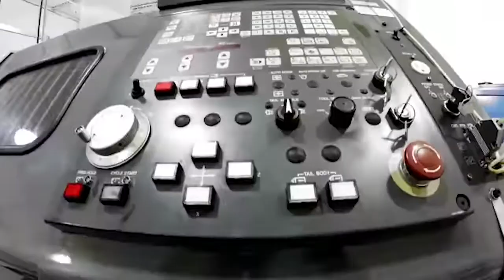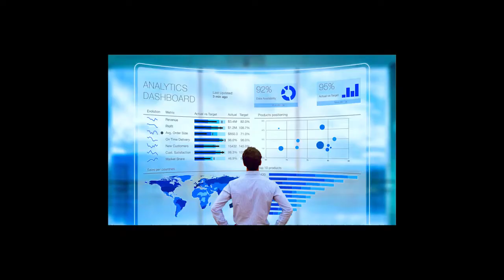Top paying Engineering Jobs 2022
This video will analyze the top paying engineering jobs. One of the interesting facts about the engineering profession remains the availability of job opportunities and an enticing take home pay.
While all the branches of engineering are important and beneficial to the world, some of them pay good money for services rendered. So, if you aspire to become an engineer, these top paying engineering jobs may aid you choose the branch of engineering to settle for.

We are working on lots of opportunities that will be beneficial to you. Don’t miss out.

To become an engineer, you must complete at least a four-year program in engineering in an accredited institution. What you do as an engineer depends on what branch of engineering you major in.
Generally, engineering jobs are demanding, tasking yet offers good take home pay. In fact, engineering is one of such professions that earn in excess of the national average salary. With a number of years of experience, an engineer may earn over $100k every year. Based on a salary statistics report by Bureau of Labour, here are the top 10 paying engineering jobs:

Petroleum Engineering: Demand for Petroleum Engineers seems to exceed the total number of trained individuals.
Most petroleum engineers on the average earn, $74,240 on entry level,  $132,320 during their mid-career, and over  $132,320 as their number of years increases. You need to earn an Engineering degree to enjoy this bliss.

Electrical Engineering. This is the second highest paying job in the engineering field. Basically, an entry level electrical engineers salary is about $57,330. While electrical engineering mid-career salary starts at $89,180 annually.

Computer Engineering. Though a relatively new field of engineering, computer engineers can also work as Data engineers or programmers. On an entry level, computer engineering salary usually starts from $63,970. However, as number of years of experience increases, an engineer may earn as much $150,130 in their mid-career.

Aerospace Engineering. Designing new fleets of cars, airlines and other vehicles requires a lot of creativity. And, these engineers earn good money for a job well done. On entry level, aerospace engineers earn an average salary of $65,450. And, they earn over $103,720 as aerospace engineering mid-career salary.

Chemical Engineering. Dealing with chemicals used for manufacturing electronics, clothing, paper, medicine and, food needs a lot of paying attention to details. Either as a biomedical engineer or chemical engineer, this branch of engineering jobs earns an average of $154,840 in their mid-career.

Material Engineering. On average, material engineering job salary for entry level positions starts from $52,900. However, in their mid-career, 9% of them tend to earn over $85,150.

Mechanical Engineering. Mechanical engineering jobs pay an average entry level salary of $87, 140. This field of engineering jobs is obviously, one of the highest paying jobs however; you need a degree in mechanical engineering to enjoy this bliss.

Sales Engineering. Sales engineers earn over $104,660 annually. While marine engineering which is a subset of aeronautical engineering take home an average pay of $99,160 annually.
Civil Engineering. salary on average is $83,540.